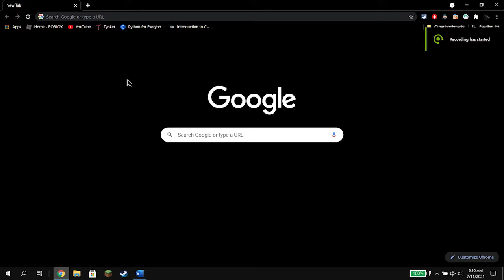Doom IS Eternal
This is my first time doing a meme video, so my editing skill is not that great.

Video licensing is Creative Commons (as in you can use my video for your own work as long as you give credit)